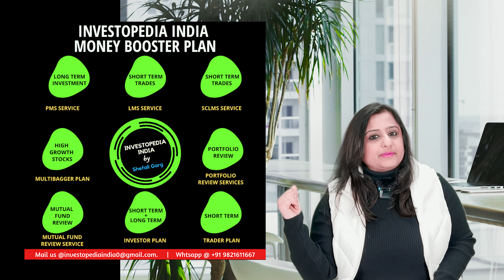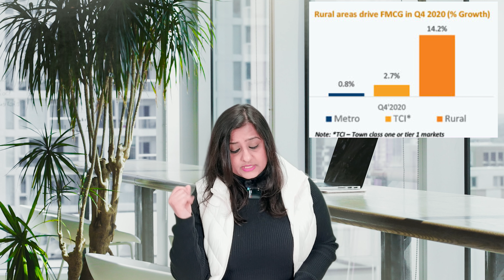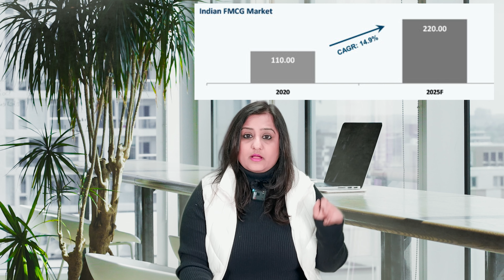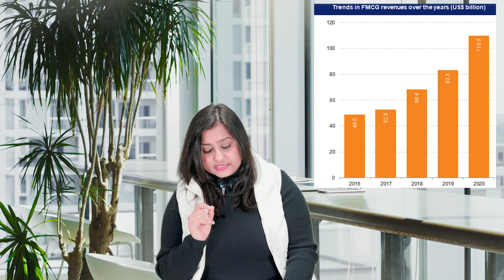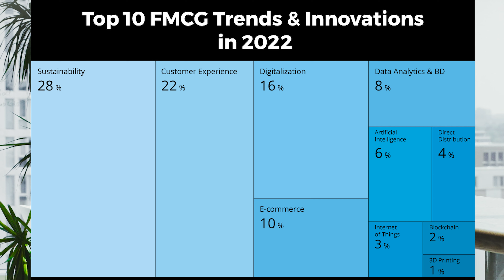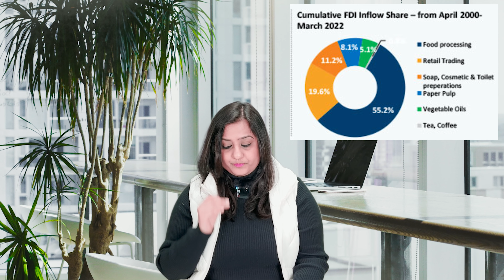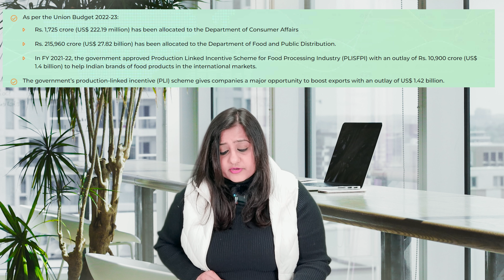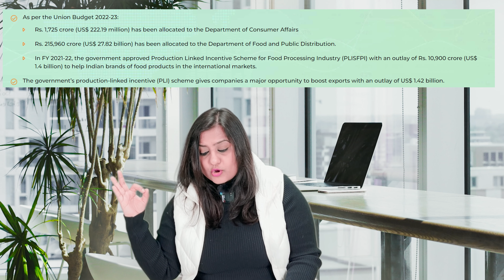Next Sector to Outperform Nifty : Top stocks to Buy Now in Dec 2022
In this article, we'll take a look at some of the best energy stocks to buy right now. By investing in these stocks now, you'll be able to achieve amazing returns in the near future! If you're looking for a solid investment and a sector to out perform, then invest in the energy sector ! Looking for a sector to outperform in Multibagger Sector in 2022 r? Check out the top stocks in the energy sector! These stocks are expected to produce multibagger returns in 2022, so be sure to buy them now if you're looking for a solid investment!